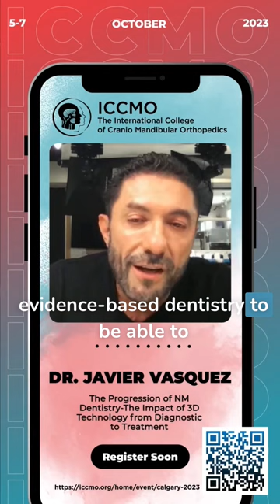Dr. Javier Vasquez 2023 Bernard Jankelson Memorial Lecture Invite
Javier encourages everyone to come to Calgary and learn about 4D smile design.

Register at ICCMO.org